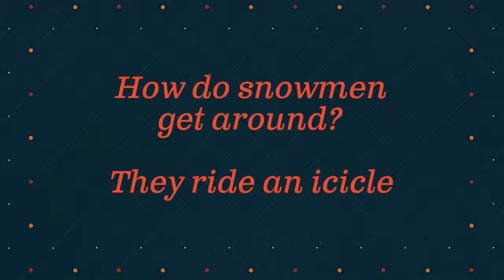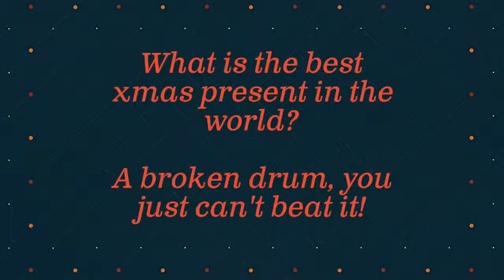🎄 Christmas Jokes 🎄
Christmas jokes are a huge part of the festive season. They're cheesy, they're predictable, but everyone can't help but laugh at them.

Here's some funny Christmas jokes for you guys, Christmas cracker quality jokes of course! We hope you enjoy.

Trivia Trifle is the dessert zone of Youtube, bite-size guilty pleasures that we hope you'll love. Perfect for a quick watch when you're waiting for the bus, or adverts are on the TV, or you find yourself with a spare few minutes. We tirelessly search for new fun content and upload it for you. What's in this Trivia Trifle we hear you ask ...

- Fun Facts
- Puzzles
- Top Lists
- Hot Apps
- Say what you see quizzes
- Trending Trivia
- Jokes
- Riddles
- Kickstarter projects

So, grab a spoon and pick a video you like, or binge a whole series! We upload at least 7 pieces of content a week, sometimes a lot more, we promise you won't get bored.